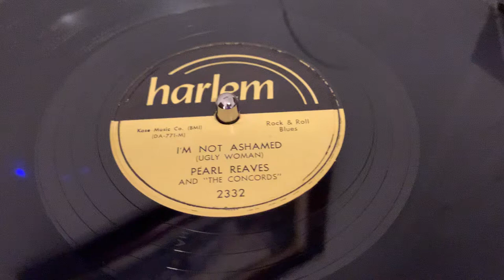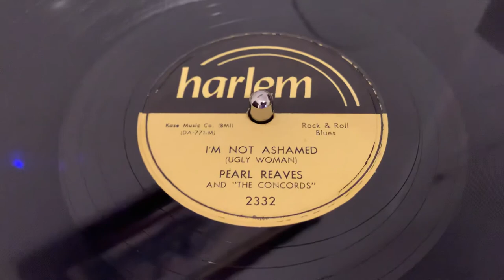Pearl Reaves And The Concords “I’m Not Ashamed” 78 RPM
1955 78 RPM Rock & Roll Jump